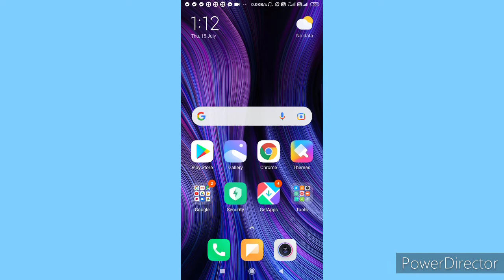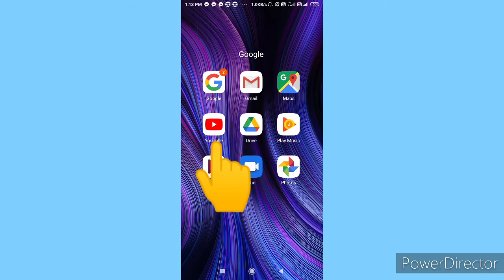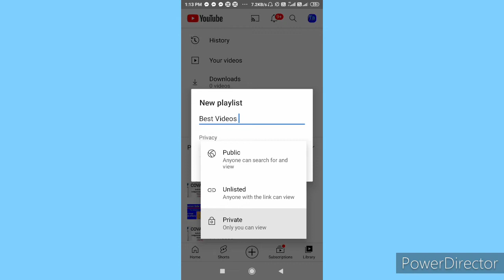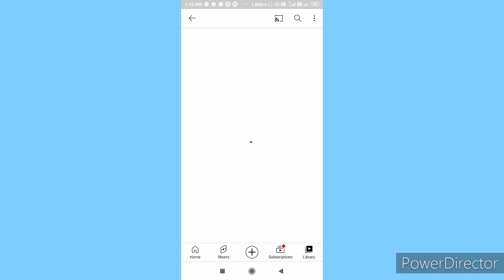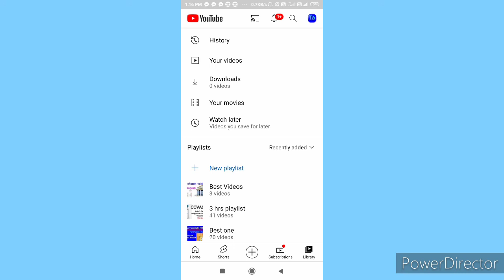Create Youtube Playlist / how to make Youtube playlist | Technical Amigo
Create YouTube playlist on phone,

how to create youtube playlist, youtube par playlist kaise banaye, get views and subscribers, make youtube playlist fast,